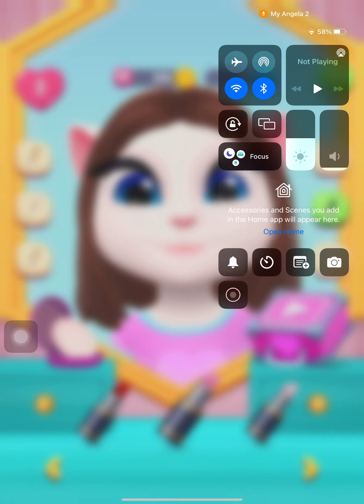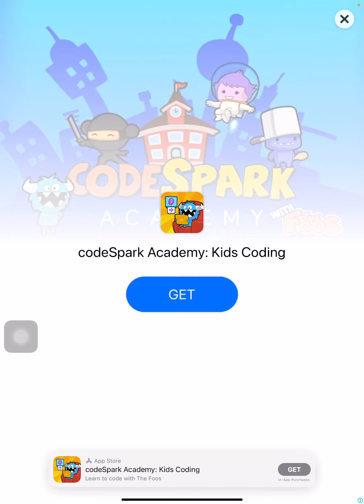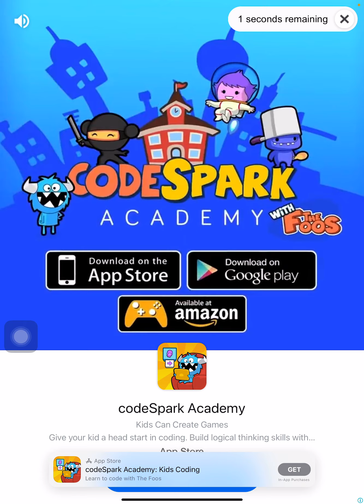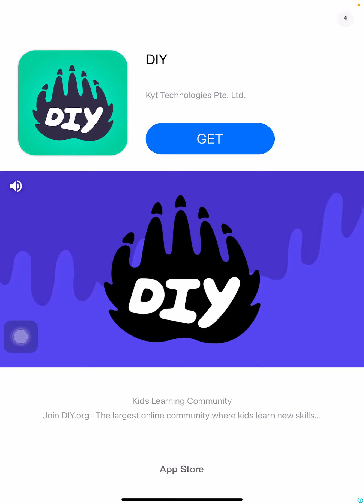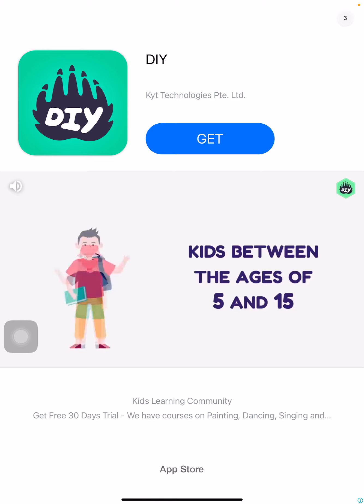My talking Angela